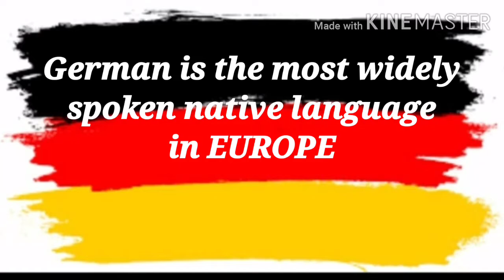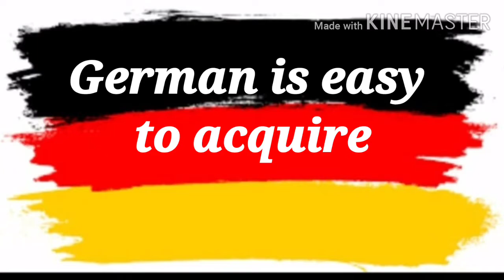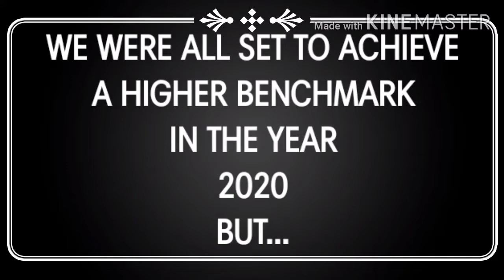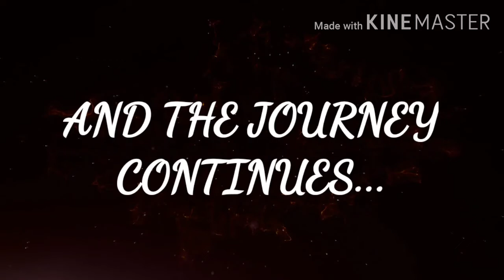JOURNEY OF KREATIV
KREATIV 2020- AN ARRAY OF INTERSCHOOL COMPETITION